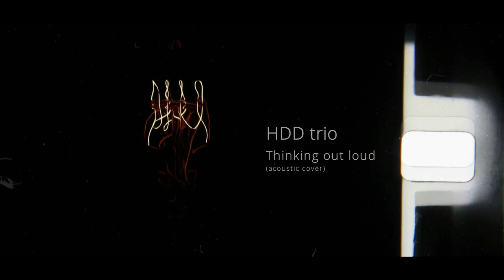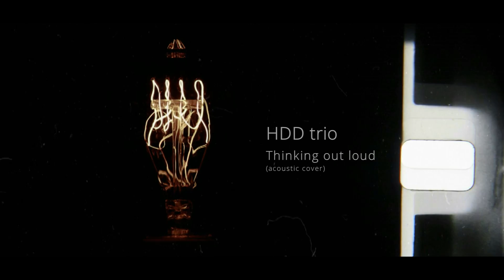Thinking Out Loud (acoustic cover) - HDD trio